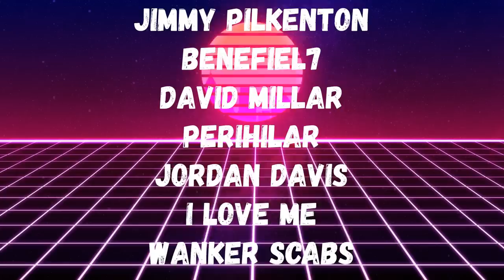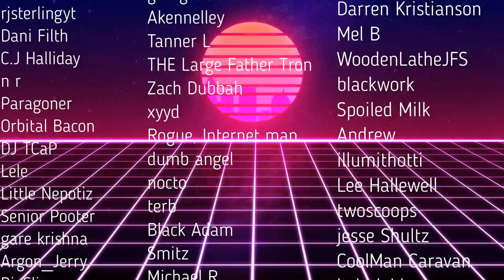Rock Bottom with KingCobraJFS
Live streamed on Sept 1st 2022